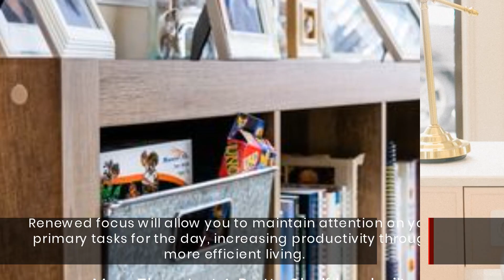Cumberland, NC Home Organization Clutter Removal Expert Offers The Best Services